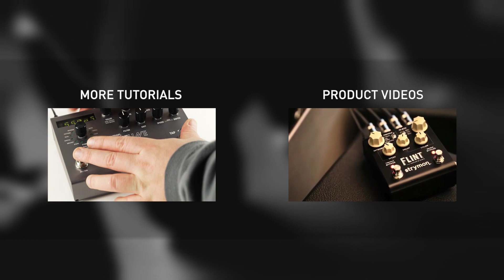How to Change Global Settings - Strymon TimeLine & Mobius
In this video we'll show you how to change Global settings on your TimeLine and Mobius.